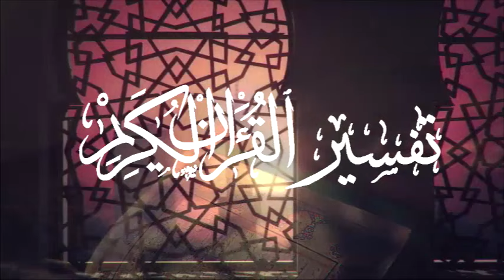Cheikh Said Bouizeri - Exégèses du Coran en kabyle - Sourate Saba - versets 10 - 12